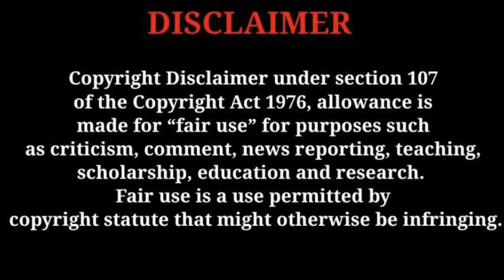सुधरा रे आता तरी😡 | अडला हरी गाढवा चे पाय धरी 😰